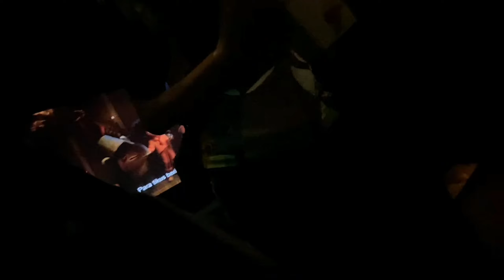ANAK BUAH NOMNOM NOBAR ETERNALS | VLOG #7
Haiiii! Udah lama nih ga upload video. Kali ini kita nobar lagi, lebih bnayk personil anak buah nomnom yang ikut. Selamat menonton!